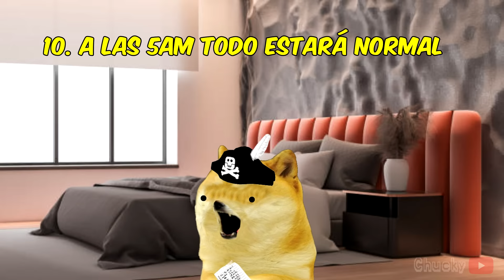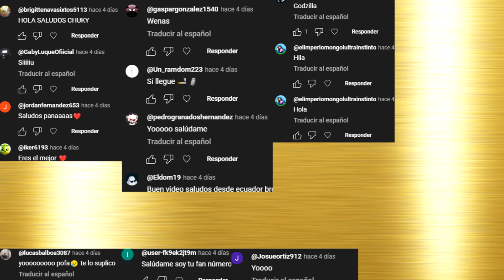TRABAJO EN UNA CAFETERÍA CON REGLAS MUY EXTRAÑAS, Ayuda! - Hilos con cheems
Créditos de historia: JASON THORES :D
TRABAJO EN UNA CAFETERÍA CON REGLAS MUY EXTRAÑAS po un NIÑO con DERECHO (Ayuda!) - Hilos con cheems